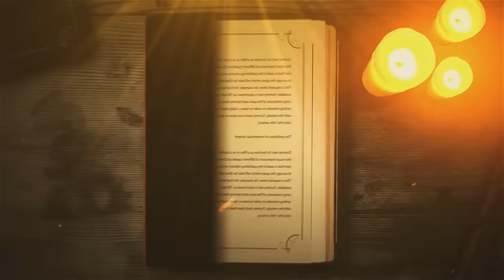என்னோட Food routine இதுதான்😍 | நானும் என் Diet Tricks-ம்😋| Hema's Diary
Check out Mamaearth's amazing Hibiscus Oil

Buy Mamaearth's Natural & Toxin Free Skin Care Products Online. Only Toxin Free Madesafe Certified Brand In India. Visit Now!!